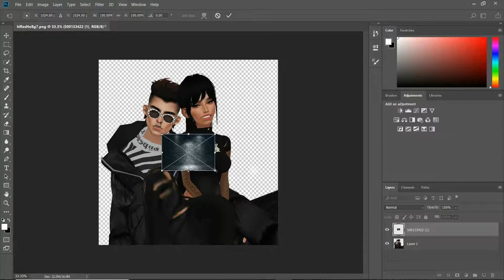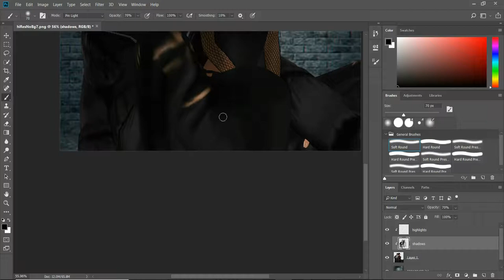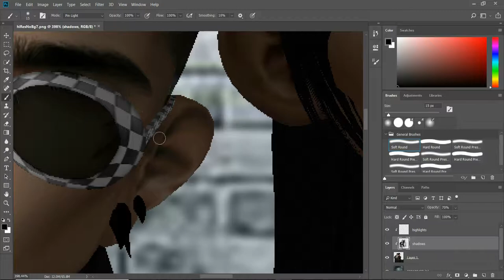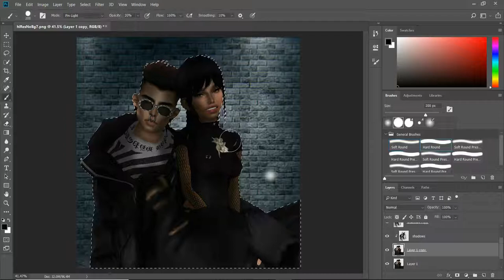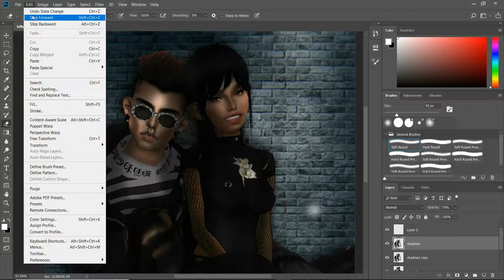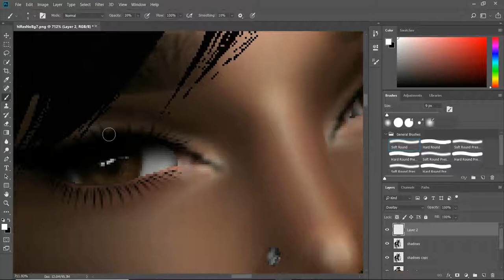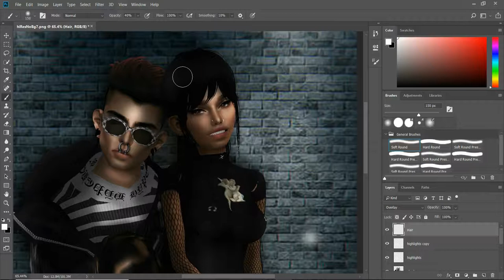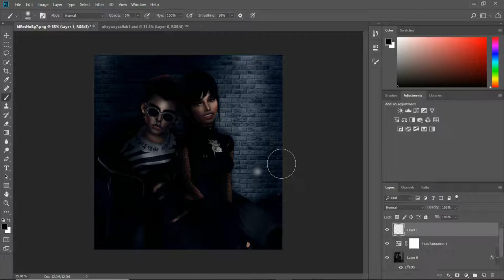Imvu Speed Edit #1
vu- dreqmn

The audio in the video is not mine.